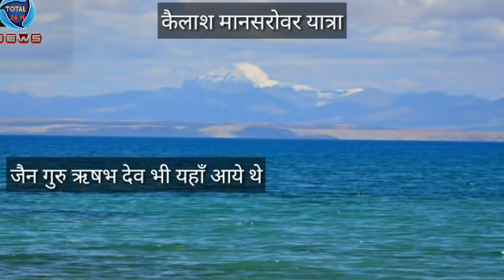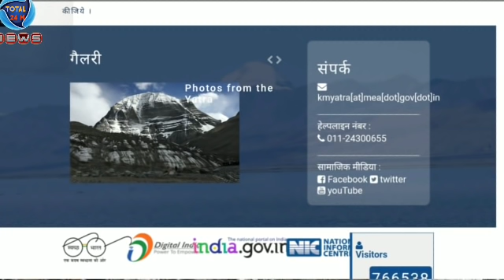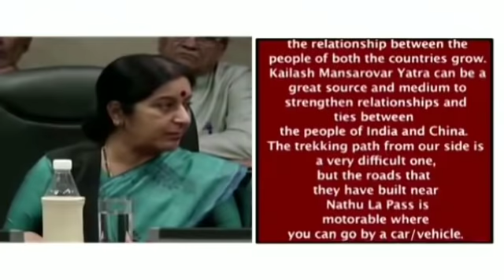कैलाश मानसरोवर यात्रा यानी स्वर्ग की यात्रा / यहाँ की मान्यता ,कैसे जाए कब जाए पूरी जानकारी